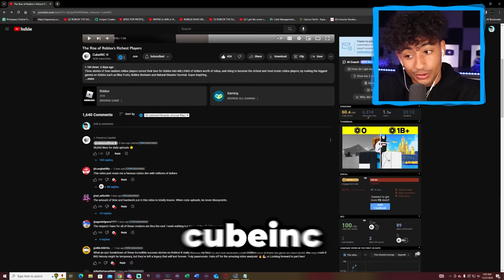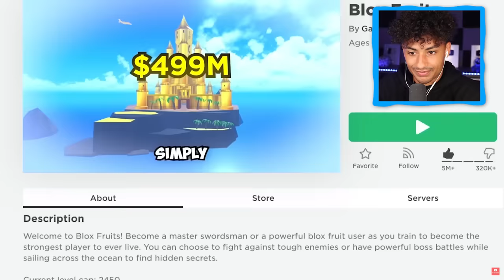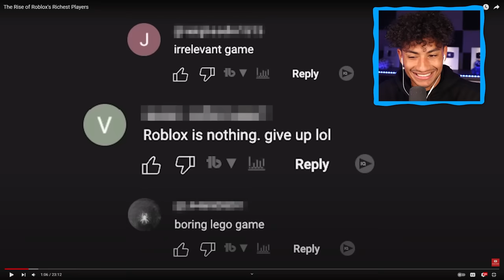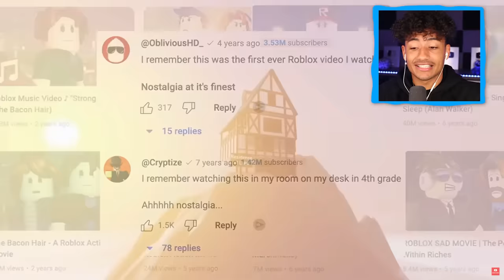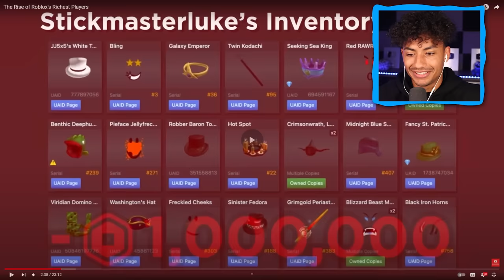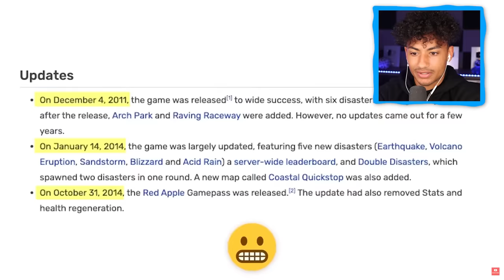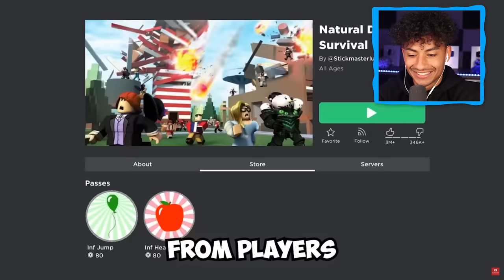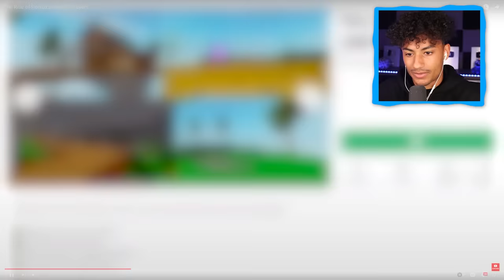The Story Of Roblox's Richest Players..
THIS IS THE RICHEST ROBLOX PLAYER. Make sure you watch the whole video to find out what happens.

--Socials--